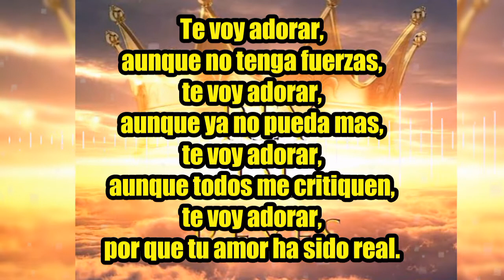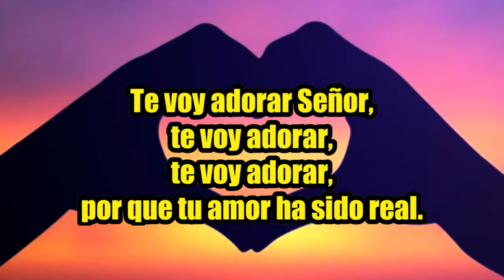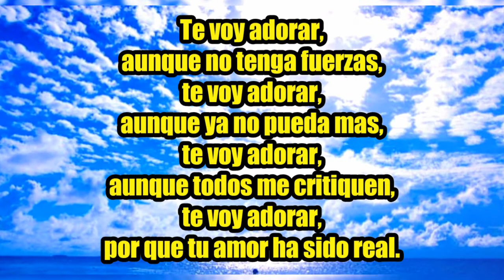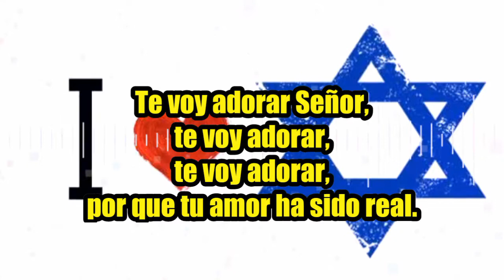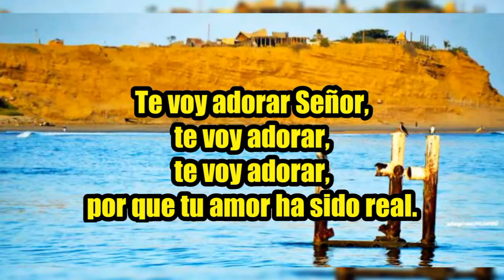Te Voy Adorar - Harimir Rodriguez con letra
Tema interpretado por la Evangelista y Adoradora Harimir Rodríguez. Venezuela.
de su CD "Restauración" del año 2016.